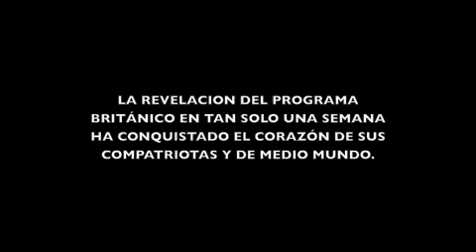SUSAN BOYLE --VIDEO MAS VISTO -- BRITAIN'S GOT TALENT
SUSAN BOYLE REVELACION QUE HA CONQUISTADO EN UNA SEMANA  LOS CORAZONES DE MEDIO MUNDO.